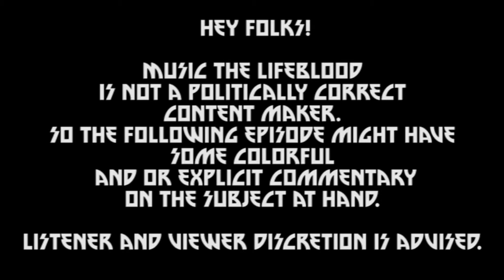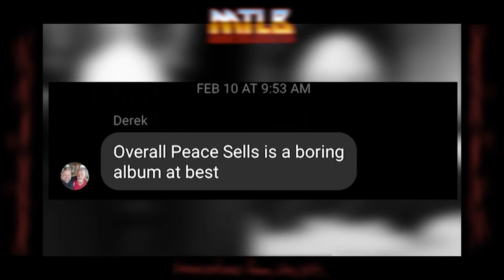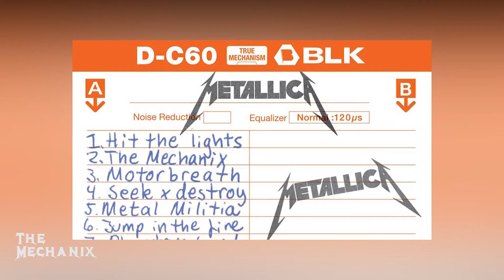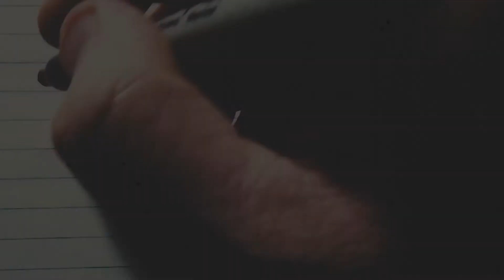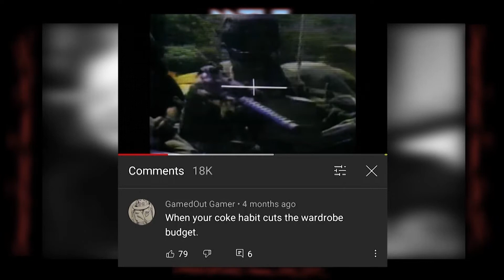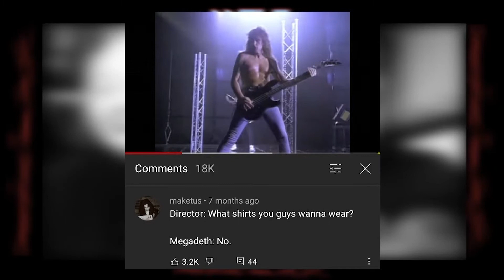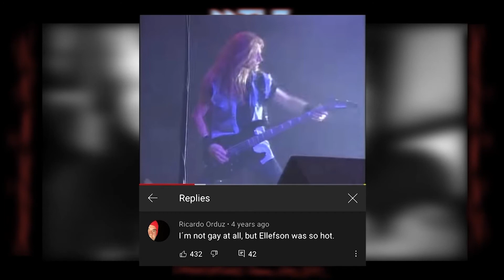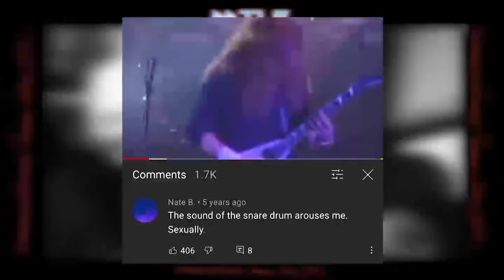Conversations from the Pit - The Megadeth Episode - Re-Upload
Dustin & Derek talk all things Megadeth.

*Content Warning - whole bunch of cussing and adult content.

Intro/transition music - "Business as Usual" by Tyranis.
This video and or podcast includes copyrighted material for the sole purpose of commentary, review, and education regarding the copyrighted material. Music The LifeBlood makes no claims of ownership of any of this copyrighted material. This use is protected under United States law, specifically Section 107 of the Copyright Act as it applies to fair use of copyrighted material for the purpose of criticism and commentary.